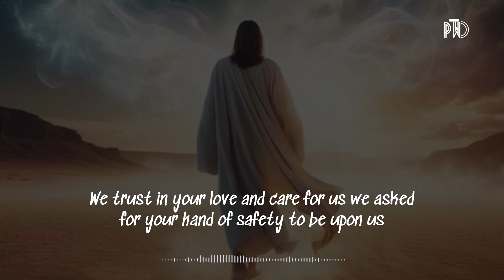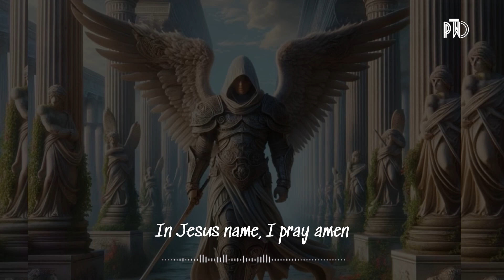PRAYER CHANGE EVERYTHING | LET PRAY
Trust God have Faith In Him